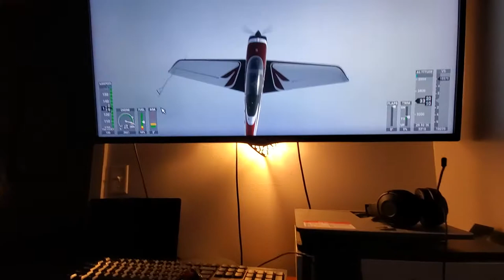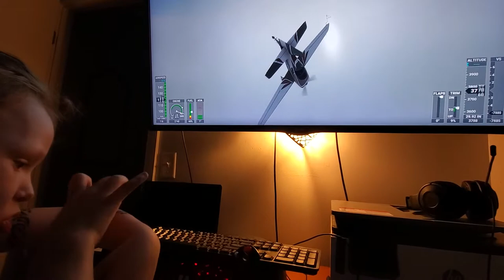4 yr old flying extra on msfs 2020 with honeycomb yoke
flight before bedtime somewhere the sun is still shining, Oregon